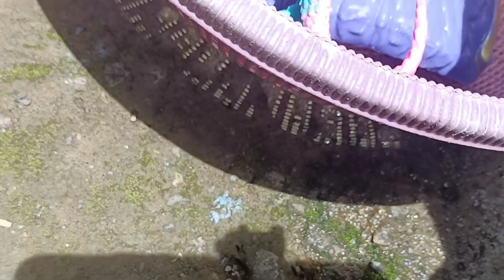Membersihkan hewan sapi, bebek, jerapah, angsa, kuda, anjing, buaya, ikan hiu, harimau, kumbang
membersihkan sapi
membersihkan bebek
membersihkan ayam
membersihkan hewan
sapi bebek ayam angsa ikan hiu
harimau
singa kuda anjing
hewan berlumpur
binatang berlumpur
hewan sapi
hewan kuda